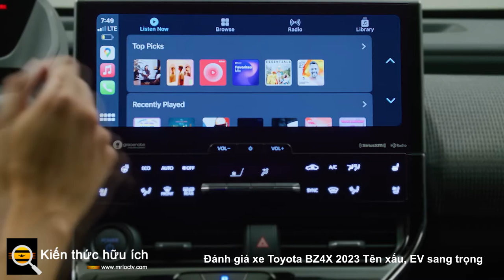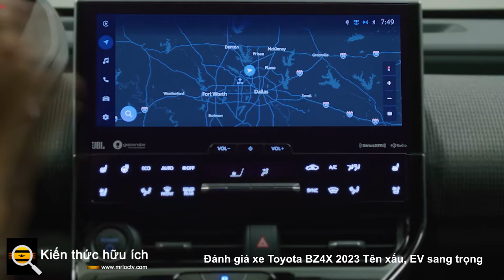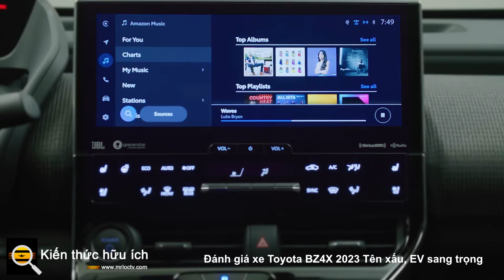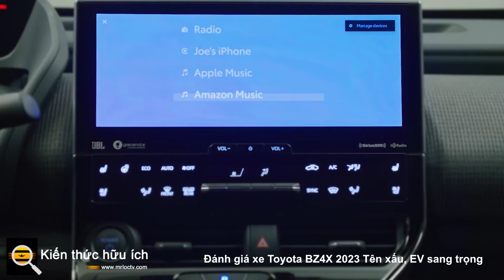Đánh giá xe Toyota BZ4X 2023 Tên xấu, EV sang trọng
BZ4X mang đến cho những người mua xe điện tiềm năng những gì họ muốn một chiếc xe điện giống như một chiếc Toyota.
Toyota BZ4X 2023 có thể có một cái tên ngu ngốc và một khuôn mặt kỳ quặc, nhưng nó vẫn là một chiếc SUV chạy điện êm ái, thoải mái, mang lại cảm giác như một chiếc Toyota. Tôi luôn nói rằng sự quen thuộc tạo ra sự thoải mái khi khiến những người lái xe lâu năm cân nhắc một chiếc xe điện, và theo nghĩa đó, BZ4X đã sẵn sàng để thực hiện một số công việc.

Các bộ phận kỳ quặc nhất của BZ4X đều được lắp phía trước, theo nghĩa đen và nghĩa bóng, chiếc xe ngày càng trở nên bình thường hơn khi bạn vượt qua ấn tượng đầu tiên. Cản trước lõm tạo cho BZ4X một vẻ ngoài giống chim (nó cũng có rất nhiều lỗi như một con chim), trong khi chắn bùn màu nhạt chảy ra khắp phía trước, giống như ai đó đã không thay đổi độ nhạy của Công cụ tô màu của Photoshop. Nó có thể trông khá kỳ lạ trong các bức ảnh, nhưng mọi thứ diễn ra khá tốt trong người.

2023 Toyota BZ4X là một chiếc SUV điện êm ái, thoải mái
Sự kỳ lạ vẫn tiếp tục khi mở cửa. Nội thất của BZ4X rất táo bạo đối với một chiếc Toyota, với cụm đồng hồ được đẩy đến vị trí giống như HUD, bảng điều khiển dài bọc vải và bảng điều khiển trung tâm kiểu Brobdingnagian tích cực nhô lên để đáp ứng màn hình thông tin giải trí lớn. Đó là một bố cục rất thú vị cho người lái xe, nhưng không khó để làm quen. Chỉ cần cầm vô lăng cỡ xe hơi đó, hướng nó vào nơi có cảm giác như rốn của bạn và Bob là chú của bạn.

Tôi thích việc sử dụng vải có kết cấu trên bảng điều khiển và ghế giả da tạo cảm giác thoải mái, nhưng có rất nhiều nhựa cứng trong suốt. Lớp hoàn thiện màu đen bóng trên bảng điều khiển trung tâm cũng gây khó chịu dưới ánh nắng trực tiếp vì nó liên tục cố gắng tạo ra một lỗ hổng trên võng mạc của tôi. Kính râm nên đi kèm với mỗi lần mua hàng.

Như bạn có thể mong đợi từ một chiếc SUV mang huy hiệu Toyota, BZ4X mang đến tính thực dụng vượt trội. Các túi cửa rất sâu và có dung tích, và điều tương tự cũng có thể được nói đến đối với tấm chắn rất lớn bên dưới cần số. Bộ sạc không dây có không gian dành riêng cho nó, điều này rất tốt, vì dung lượng lưu trữ dưới bệ tì tay trung tâm bị hạn chế một cách đáng ngạc nhiên.

Hàng ghế sau cung cấp khoảng không trên đầu chắc chắn và chỗ để chân tuyệt vời. Di chuyển ra xa hơn về phía sau, khu vực chứa hàng 27,7 feet khối rộng rãi và không có các phần lồi lõm cản trở việc xếp dỡ. Trong khi nó đủ lưu trữ cho một gia đình và nhiều hơn những gì bạn nhận được từ một chiếc Hyundai Ioniq 5 (27,2 feet khối) hoặc Kia EV6 (24,4 feet khối), Toyota thua kém Ford Mustang Mach-E (29,7 feet khối) và Volkswagen ID 4(30,3 feet khối).

Một khi BZ4X xuống đường, tất cả độ lệch tâm đó sẽ biến mất trong nền. Nhờ trọng tâm thấp và lượng giảm xóc và hông lốp phù hợp, chuyến đi của BZ4X gần như mượt mà như Lexus, ngay trên chiếc crossover lai Venza cũng sang trọng. Khả năng hiển thị tốt và tiếng ồn bên ngoài được che đi nhưng không bị loại bỏ hoàn toàn. Chắc chắn, tay lái không có sức sống, nhưng nó đủ phản hồi và đường kính bánh xe nhỏ hơn không gây cảm giác lúng túng. Tay ga rất dễ thao tác và trong khi tôi đánh giá cao khả năng tăng cường phanh tái tạo, tôi thực sự ước có một chế độ một bàn đạp thực sự. Khi nó vẫn còn, giảm 5 dặm một giờ cuối cùng là còn lại của chính bạn.v.v.v